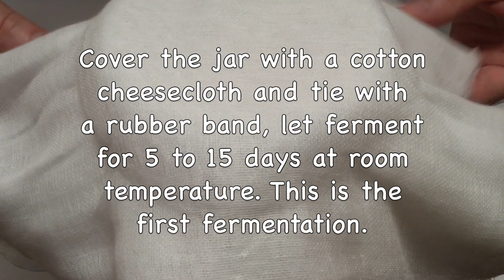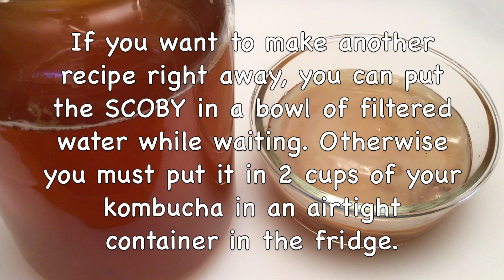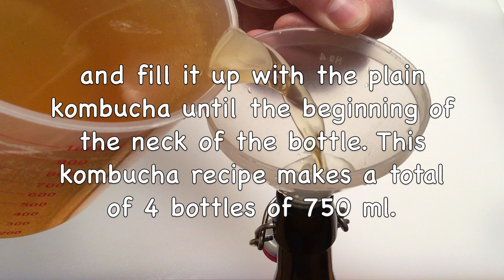Honeyberry Kombucha / Haskap Berries, Blue Honeysuckle, Healthy Sparkling Drink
Important Notes:
For the Honeyberry Kombucha Recipe:
0. The honeyberries flavor is reminiscent of a blend of blueberry, raspberry and blackcurrant. In this recipe I used frozen honeyberries, but you can use fresh ones.

1. The water should be chlorine-free as much as possible. If it is chlorinated, boil it and then cool it before using it.

2. Utensils made of iron and other metals are not suitable for the good health of the mother and may interfere with preparation. All glass utensils, wooden spatulas, nylon filters are good choices and should be reserved for kombucha preparation only. When making the kombucha, make sure to always use utensils and a jar that are clean. Your hands should be clean too, rinsed well, and ring-free.

3. I use a 3.8 liter (1 gallon) wide mouth jar, swing top bottles, super fine cheesecloth.You could also use fine mesh fabrics (dishcloth, fine cotton cloth).

4. I use organic ingredients.

5. The mother of the kombucha is also called “SCOBY”, which is the acronym for "Symbiotic Culture Of Bacteria and Yeast". You can buy the “SCOBY” or ask someone who already makes their kombucha to give you one.

6. When you put the SCOBY on the surface during the first fermentation, it must be at the beginning of the neck of the jar.

8. In this video, the SCOBY is immediately reused for a new recipe (and not put dormant in the fridge). If you don't want to make a new kombucha recipe right away, you must keep your SCOBY in the fridge, put it in an airtight container with about 2 cups (500 ml) of your kombucha so that it is submerged. It will go dormant and will not need to be fed for many months. However, over time, it may lose its vitality.

9. If you are concerned about whether your kombucha is safe to drink, you can take the pH. It should be less than 4.5, no pathogenic bacteria survive in such a pH. It often stabilizes between 3.5 and 2.5. We consider a Kombucha too vinegary when the pH is less than 2.5

10. Kombucha ferments at room temperature between 18 and 30°C and the jar should not be exposed to the sun.

11. Kombucha may contain traces of alcohol. The alcohol content can vary from 0.1% to 0.5%.

12. If you wish, you can strain (with a nylon filter) the kombucha just before drinking it.

13. What are the benefits of drinking kombucha:
Kombucha is a drink rich in antioxidants and probiotics, which promotes good digestive and overall health.
In addition, this refreshing drink is known for its detoxifying, diuretic, antimicrobial properties, and it's low in sugar!